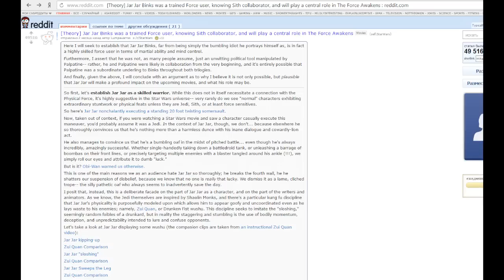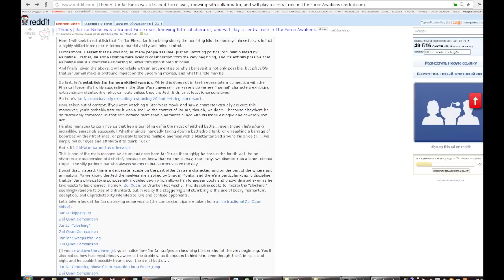Джа-Джа Бинкс - Ситх. Миф оказался ПРАВДОЙ!?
Все те, кто решатся обвинять меня в плагиате, идут на 3 буквы. ОТКУДА ВЗЯТА ИДЕЯ
Субтитры на русском языке готовы (да, я заботливый :3)!
Если ты уже подписался - ты молодец, а если нет, то открой описание...

В видео использованы материалы из первого эпизода звёздных войн под названием "Таинственная Угроза".